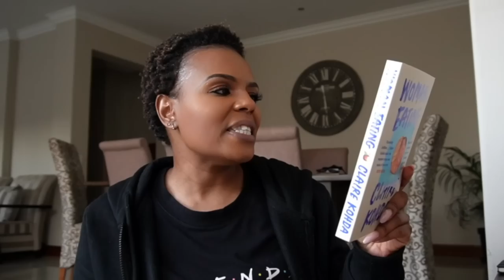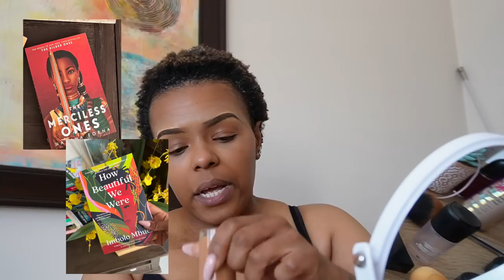DaysOfMyLife: Vlog || Broozy brunches with Naledi, 10k hike with Pals, Sundays are for lovers 😍❤️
Hey dolls! ☺️

New vlog! Lets chat and catch up, boozy brunching with my sister, 10k Hike with Palesa, what I'm currently reading, and Sundays are for lovers, with my lover, charcuterie boards, wine and all!

xoxo
JK

JK.

Hi!

K.

Hi!

K.